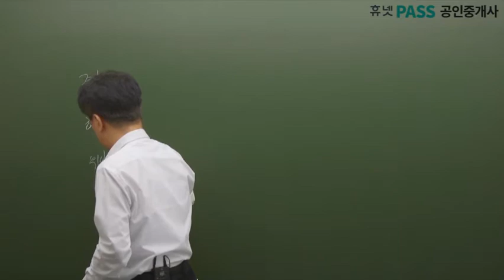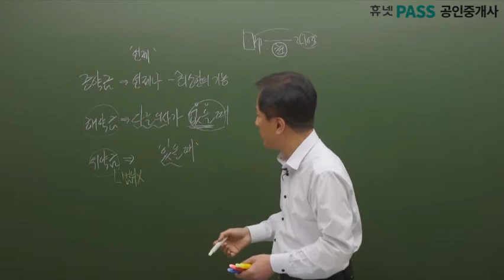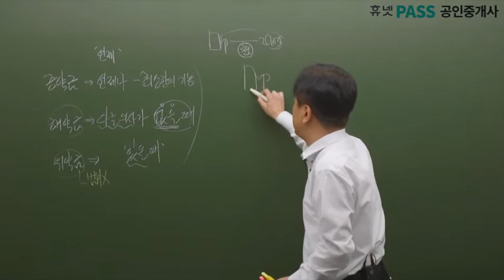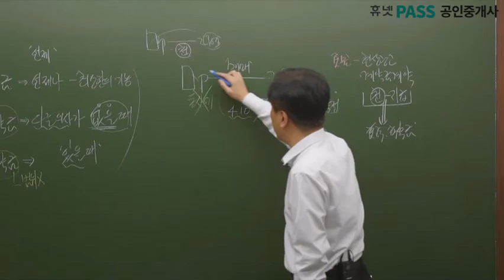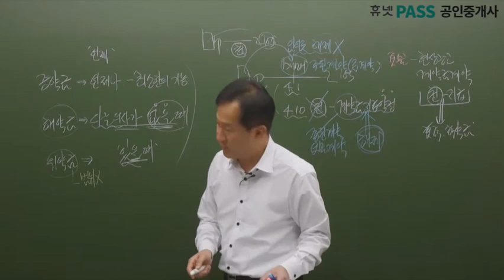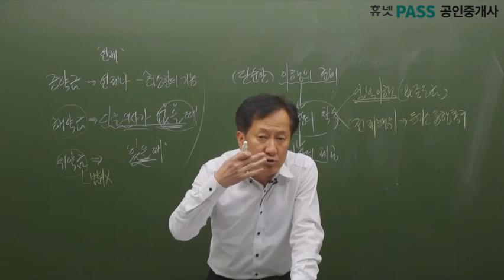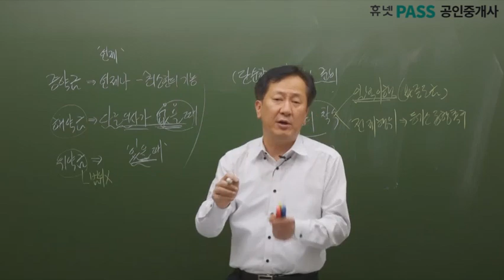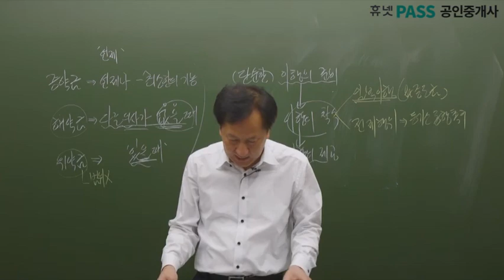[휴넷] 공인중개사 민법 및 민사특별법(노준교수)_무료인강 기본_66강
* 1 step. 학습시간을 단축해주는 기초코스
 * 2 step. 단기합격이 가능한 기본코스
 * 3 step. 합격 가능성이 급상승되는 문풀코스

* 1강당 15분~20분으로 구성! 출·퇴근 시간 틈틈히 수강

그럼,민법 66강 시작하겠습니다☞☞